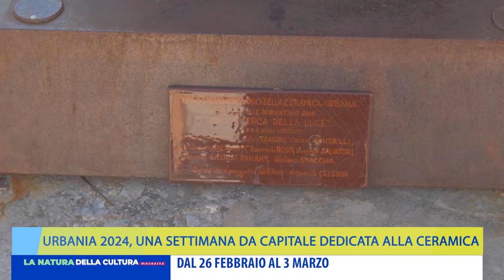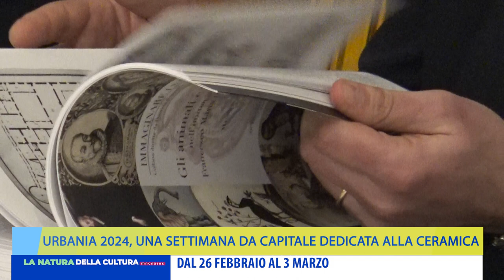URBANIA 2024: UNA SETTIMANA DA CAPITALE DAL 26 FEBBRAIO AL 3 MARZO